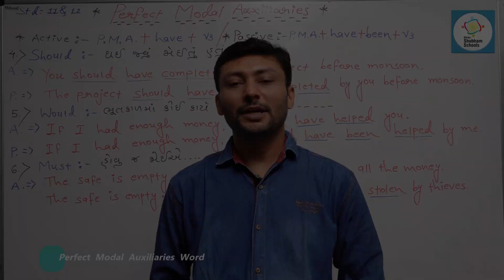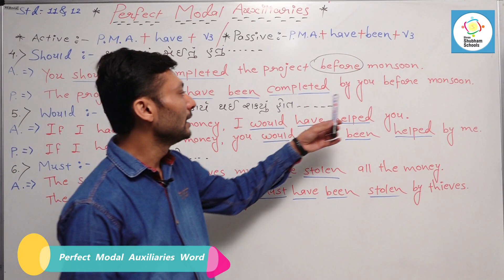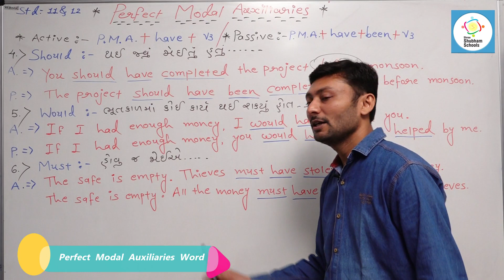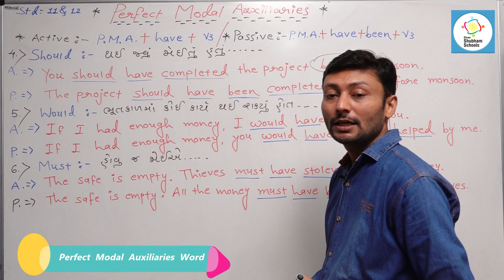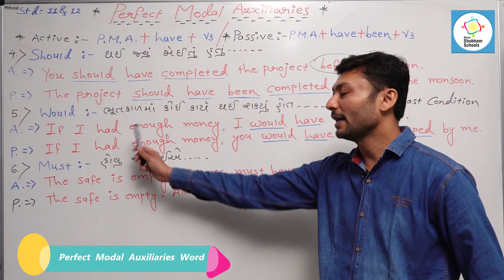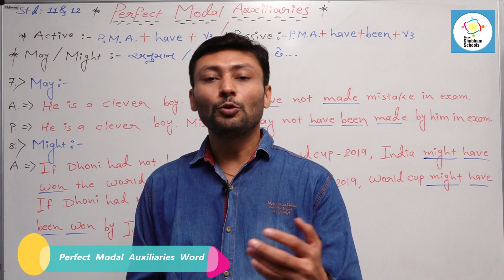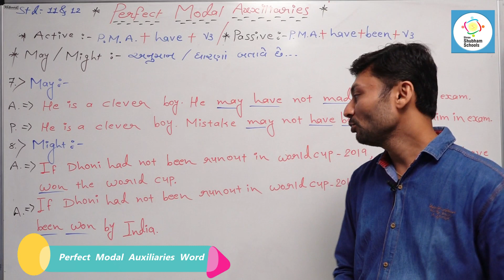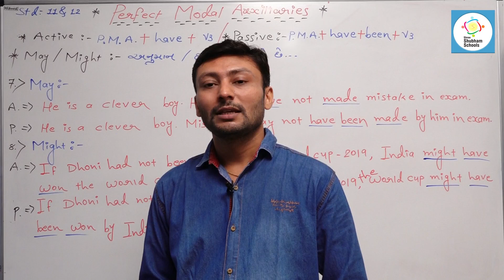ધોરણ - 11 અને 12 વિષય - અંગ્રેજી Grammar (perfect modal auxiliaries word) (part - 2)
ધોરણ - 11 અને 12
 વિષય - અંગ્રેજી
 Grammar (perfect modal auxiliaries word) (part - 2)